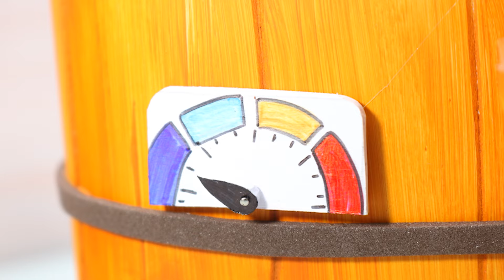Bộ Sưu Tập Các Ô Tô Xe Tải Robot Optimus Prime - Đồ Chơi Biến Hình: Cần Cẩu, Máy Múc, Xe Cảnh Sát